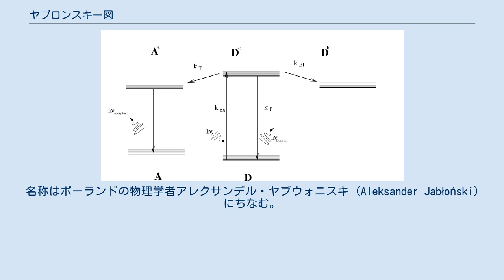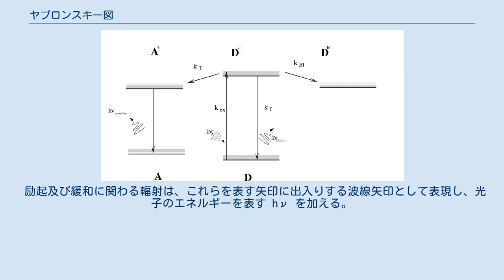ヤブロンスキー図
蛍光共鳴エネルギー移動をあらわすヤブロンスキー図。
水平に並んだ線分が分子の固有状態、上向きの矢印が励起過程、下向きの矢印が緩和過程、波状の矢印が出入りする光エネルギーを示す。
 ヤブロンスキー図 (Jablonski diagram) は、分子と光の相互作用を説明するためのエネルギー状態図。
名称はポーランドの物理学者アレクサンデル・ヤブウォニスキ (Aleksander Jabłoński) にちなむ。
 吸光や発光、消光などの過程では、分子のエネルギーやスピン多重度が様々に遷移する。
ヤブロンスキー図は、これらの過程を視覚的に表すために用いられる。
 ヤブロンスキー図では、分子の固有状態を水平の線分で表し、エネルギーの高い状態が上になるように縦方向に並べる。
ただし、一重項と三重項のようにスピン多重度の異なる状態、あるいは別の分子の準位などは、それぞれ異なる縦列として並べる。
必要に応じて、S （singlet、一重項）や T （triplet、三重項）などの項記号で説明を付ける。
電子準位を太い線、振動準位をやや細い線で表すこともある。
回転準位は一般に省略される。
 励起及び緩和（失活）の過程は、関与する固有状態を繋ぐ矢印で描かれ、吸光や発光などの輻射過程は直線矢印、振動緩和・内部転換・項間交差などの無輻射過程は波線矢印で、それぞれ表現される。
遷移過程の内容を明確にするため、ex （excitation、励起）、em （emission、発光）、vr （vibrational relaxation、振動緩和）、ic （internal conversion、内部転換）、isc （intersystem crossing、項間交差、または系間交差）、などの説明が付けられることもある。
 励起及び緩和に関わる輻射は、これらを表す矢印に出入りする波線矢印として表現し、光子のエネルギーを表す hν を加える。